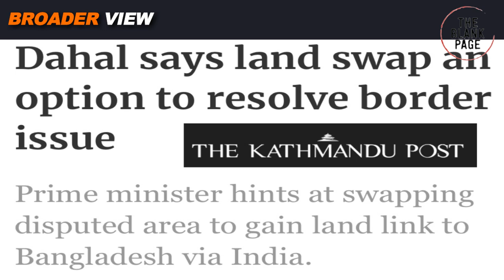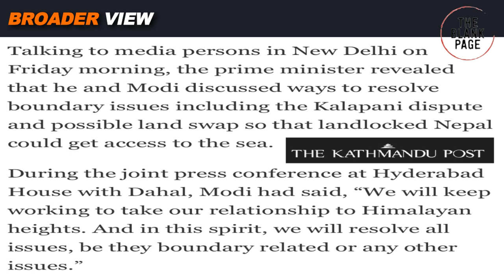NEPAL WANTS TO LINK ITS BORDER WITH BANGLADESH - "GIVE US SILIGURI CORRIDOR" DAHAL TELLS MODI